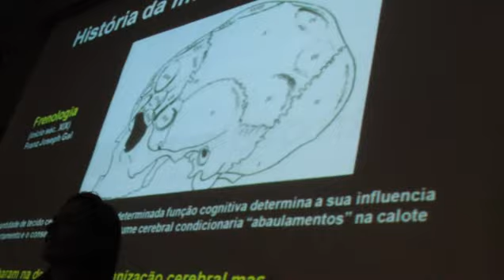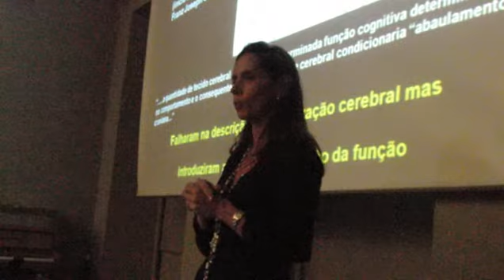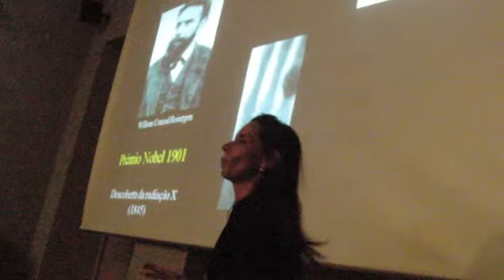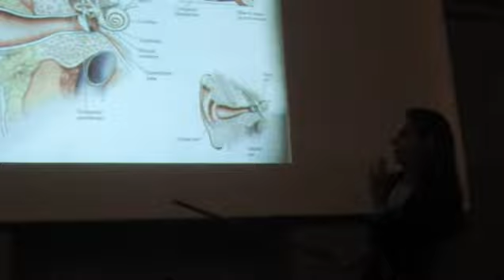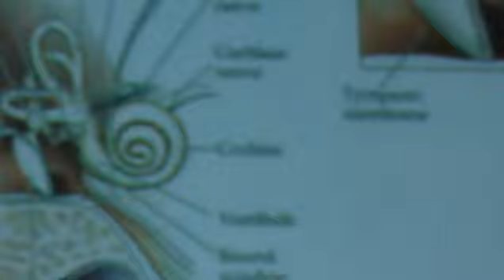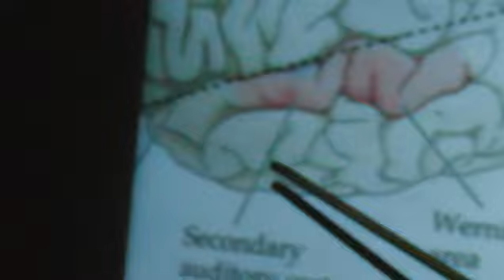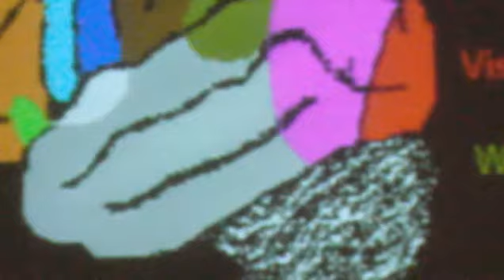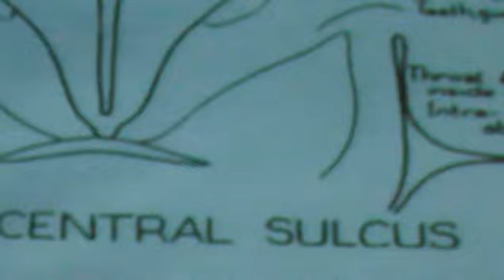2011-03-24 -Saber Ouvir.mp4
Saber Ouvir -- Curso Livre de História da Música com Maestro António Victorino d'Almeida e Miguel Leite, no Clube Literário do Porto

Convidada Especial: Ana Mafalda Reis